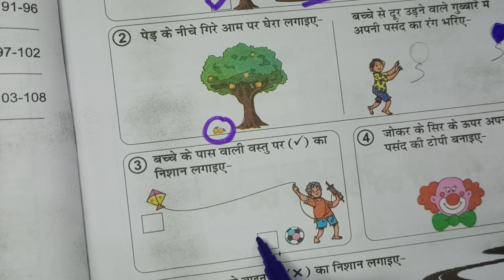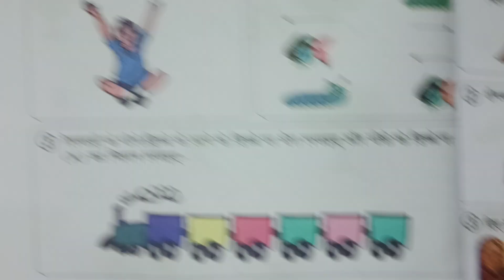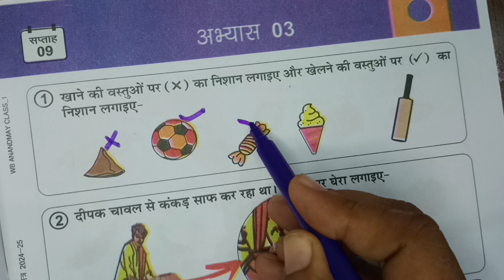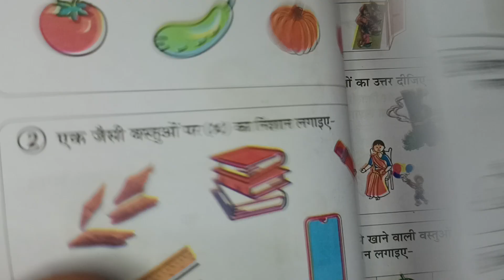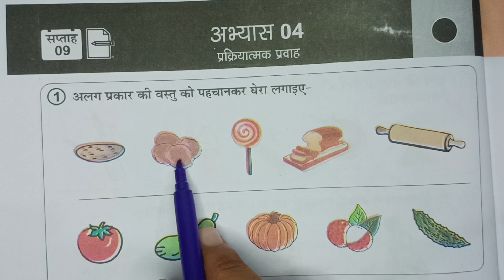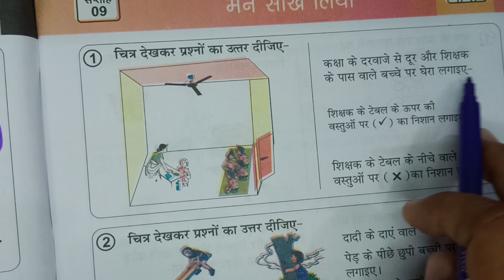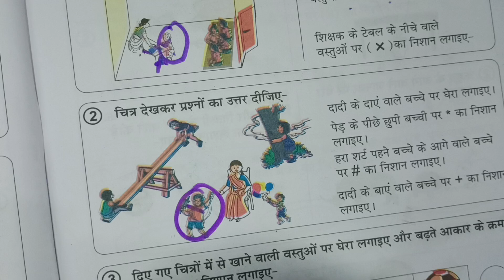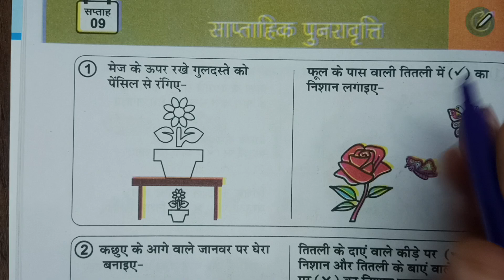कक्षा १ आनंदमय गणित कार्य पुस्तिका सप्ताह 9 की complete worksheet